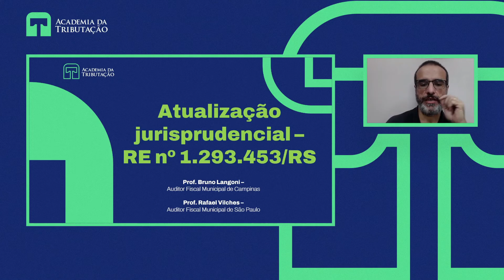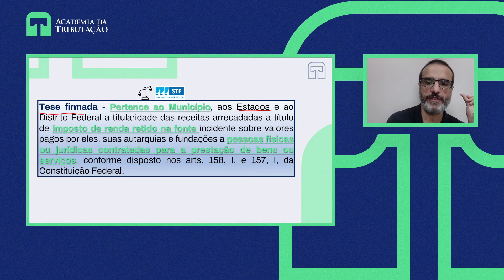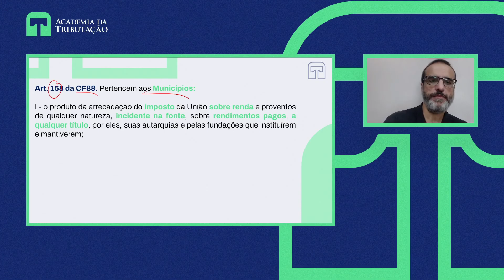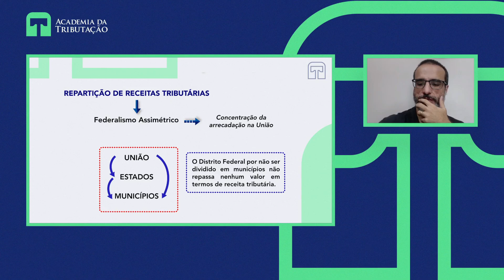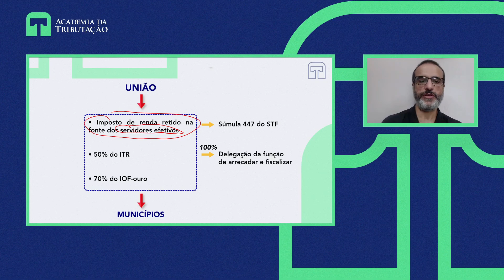Atualização jurisprudencial - Imposto de renda retido na fonte deve ficar com o Município e Estado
Nesse vídeo o Prof. Rafael Vilches comenta a decisão do Supremo Tribunal Federal no RE nº 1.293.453/RS que trata sobre o imposto de renda retido na fonte e as regras de repartição de receitas tributárias, previstas nos art. 157, I e art. 158, I da Constituição da República.

Para ter acesso a mais conteúdo relacionado ao Direito Tributário e Legislação Tributária sigam os nossos professores no Instagram:

Prof. Rafael Vilches - @profrafaelvilches
Prof. Bruno Langoni - @prof.brunolangoni